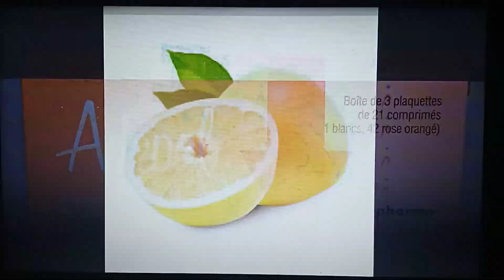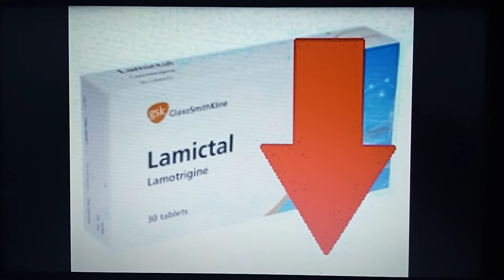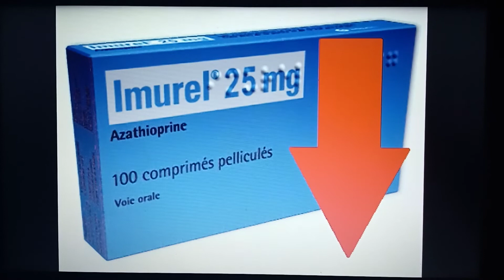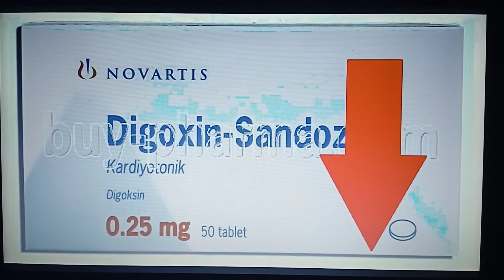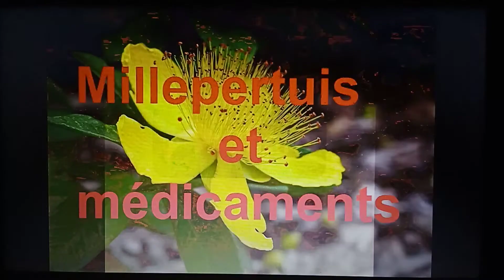عشبة القلب و الأدوية millepertuis et médicaments